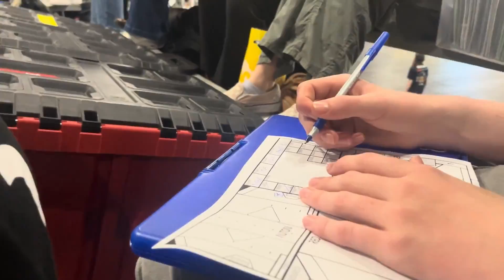Robonauts Recap - TXCMP 2024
Back to back TX State Champs - see you at the FIRST Championship!